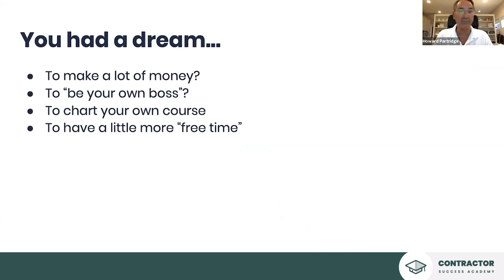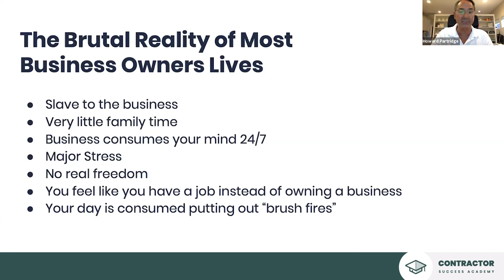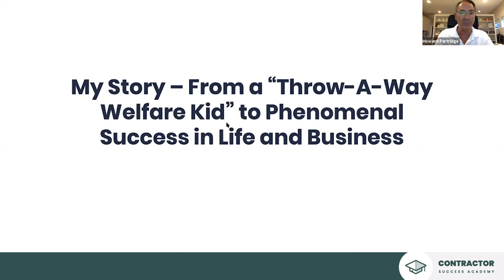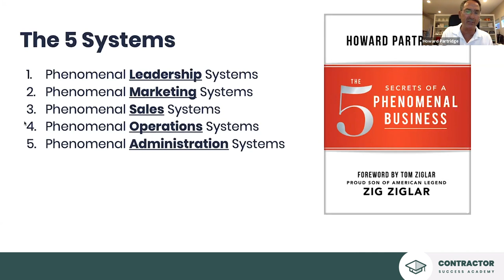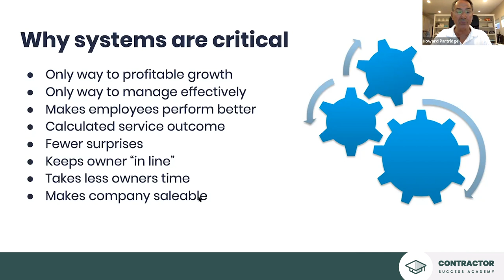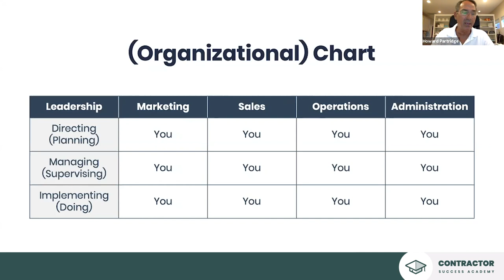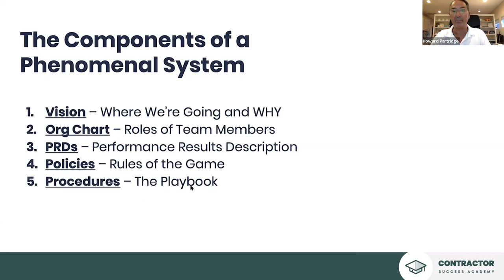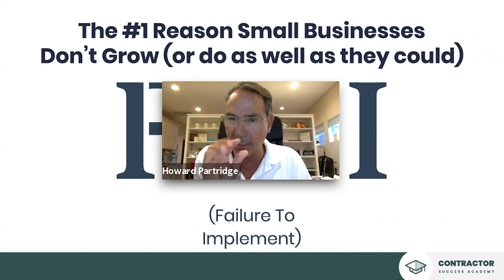Discover The Secrets of a Phenomenal Contracting Business Howard Partridge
In this academy lesson, we are joined by the exclusive small business coach for Ziglar Inc. Howard Partridge, who went from zero to being the owner of multi-million dollar enterprises. Howard is here to teach you how systems and leadership are the keys to growing a successful contracting business.

0:00 - Intro
4:18 - The 5 Systems of a Phenomenal Business
6:39 - Why systems are critical
14:24 - The components of a critical system
18:41 - Organizational Chart
25:10 - The #1 Reason Small Businesses Don't Grow

We’re Webrunner Media, a team of experienced and passionate marketers, and we’ve been the driving force behind the growth of North America’s most innovative home service businesses.

But even with a proven track record of helping our clients achieve quick, measurable growth, we soon realized that marketing is only one piece of the puzzle when it comes to success.

So we decided to seek out the brightest minds in the home service industry and have them share their secrets.

That’s how The Contractor Success Academy was born, and we invite you to join us as we learn from those who've worked their way up to great success!